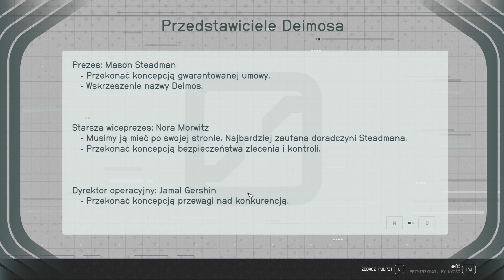Starfield Gameplay PC #18 PL 4k - Ryujin - Ściśle Tajne, Prześwietlenie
Starfield
Opracowana przez firmę Bethesda Softworks gra RPG, pozwalająca nam wcielić się w kosmicznych podróżników. Starfield jest pierwszą od dwudziestu pięciu lat pozycją z katalogu wydawniczego firmy, która reprezentuje zupełnie nową markę.
Starfield to gra RPG osadzona w uniwersum science fiction. Produkcja została opracowana przez zespół Bethesda Game Studios, w którego portfolio można znaleźć między innymi bestsellerową serię The Elder Scrolls, a od 2008 roku – również gry spod szyldu Fallout. Zarazem jest to pierwszy od dwudziestu pięciu lat projekt studia, który reprezentuje zupełnie nową markę.
Starfield roztacza przed nami wizję przyszłości, w której kolonizacja kosmosu stała się faktem. W 2310 roku w tak zwanych Zasiedlonych Układach (niewielkim fragmencie Drogi Mlecznej, oddalonym o około 50 lat świetlnych od Układu Słonecznego) wybuchł krwawy konflikt pomiędzy dwiema frakcjami – Zjednoczonymi Koloniami oraz Kolektywem Wolnych Gwiazd. Wojna zakończyła się w momencie zawarcia niepewnego pokoju, a jej owocem było uczynienie tego skrawka Wszechświata pełnym niebezpieczeństw.
Akcja gry rozpoczyna się dwadzieścia lat później. Zabawę rozpoczynamy w szeregach Konstelacji – organizacji eksplorującej Drogę Mleczną i odkrywającej jej tajemnice. Podczas rozgrywki mamy okazję przemierzyć galaktykę wzdłuż i wszerz, a także poznać największą tajemnicę ludzkości.

0:00 - Wstęp, intro i zapowiedź odcinka